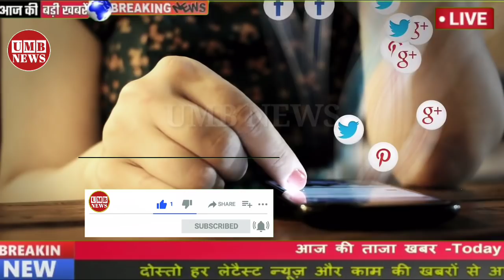14 मई का मौसम |today weather update,heat wave|skymet weather,mausam ki jankari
9 मई का मौसम |today weather update,heat wave |skymet weather,mausam ki jankari,